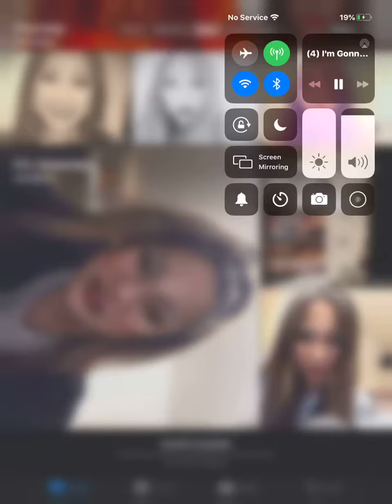Let eat .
Every country have their owns style of eating .